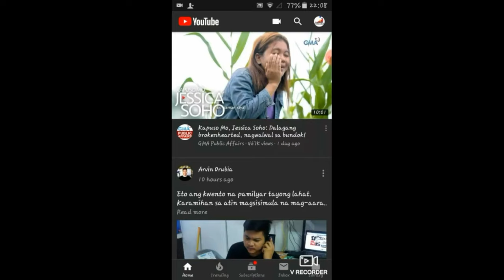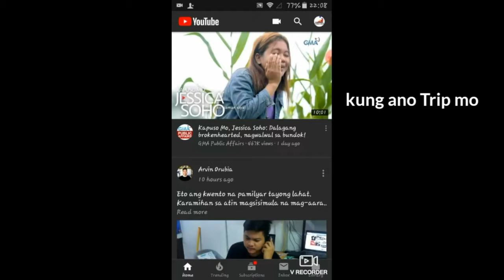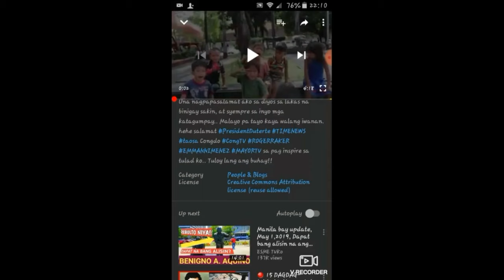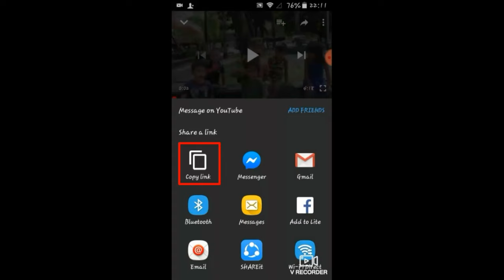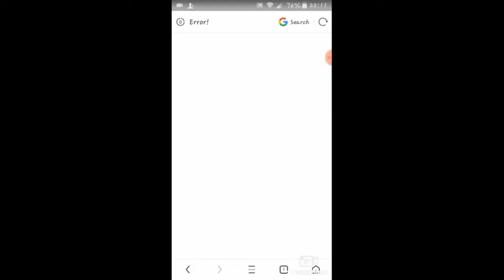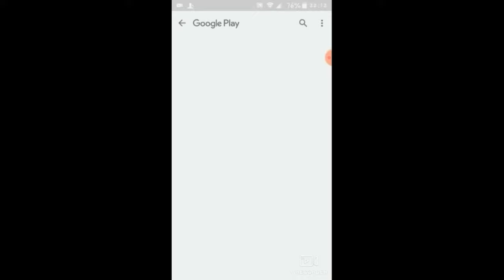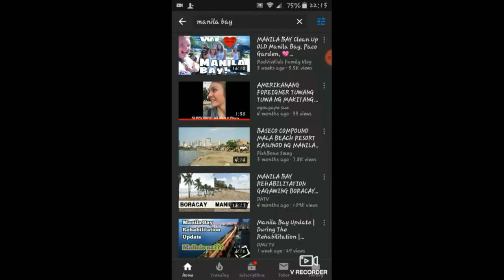PAANO KUMITA SA YOUTUBE KAHIT NA WALA KANG SARILING VIDEOS 2019?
Paano kumita sa Youtube ng hindi gumagawa ng sariling Videos?

Madali lang po Just watch till the end at malalaman mo STEP BY STEP

LIKE: sahog po sa pakbet

Category
People & Blogs
License